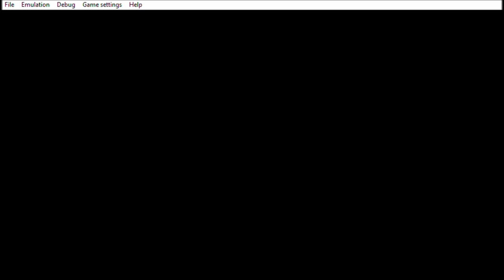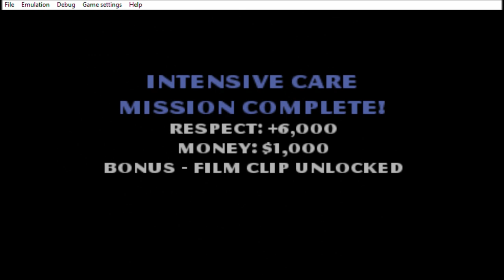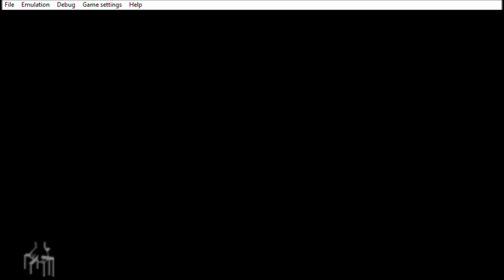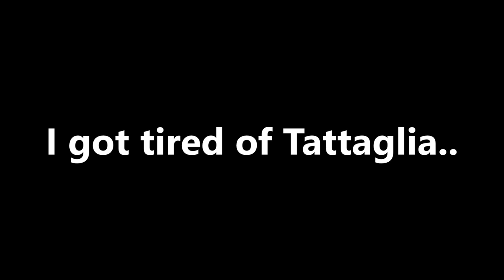The Godfather: The Mob Wars Part 4: The Hit On The Don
Solazzo is working overtime as he has planned the hit on Don Corleone. Monk was caught in the fray too. Aldo will have to step up to save the Don and Monk from being killed by the Tattaglias. Speaking of which, there is one less family in Mob Wars to worry about.